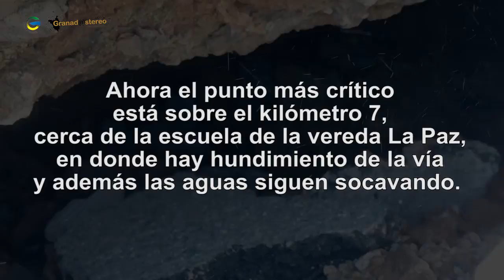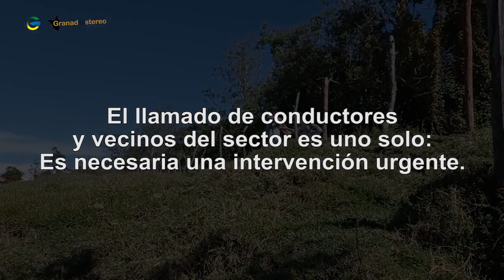Hundimiento de la vía en la vereda La Paz empeora, para vehículos es más difícil transitar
El jueves 2 de septiembre los vecinos de la vereda La Paz se percataron de como uno de los puntos críticos de la vía se empeoraba, dificultando aún más el tránsito de vehículos. Una familia del sector se acercó al punto para indicar a los conductores que debían pasar con cuidado.